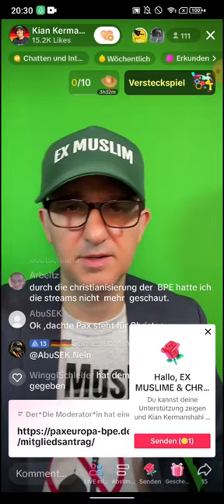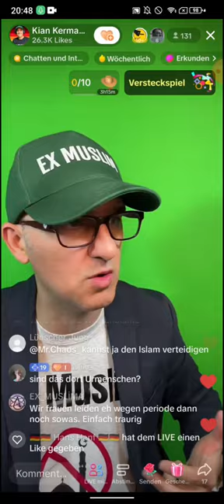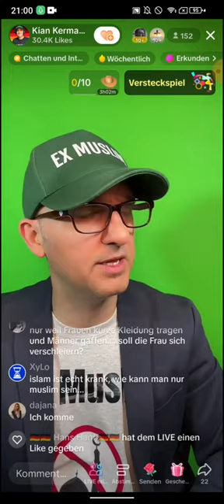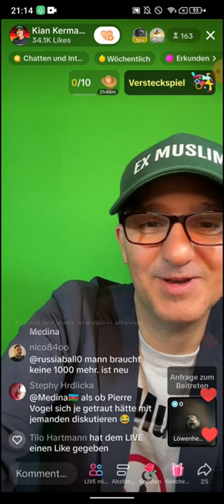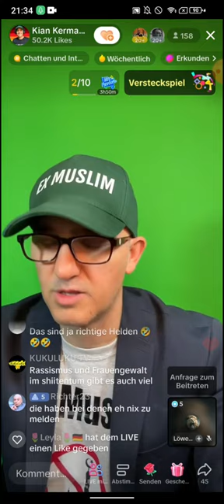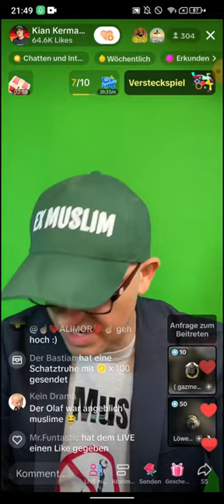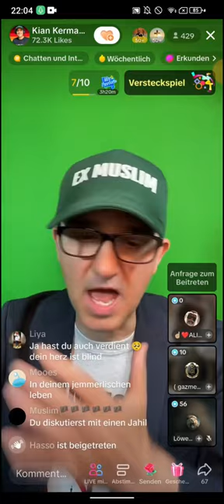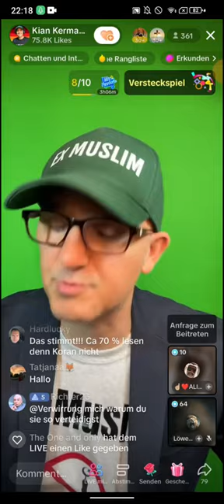EX MUSLIM KIAN ❗❗| 23.09 | Kommt rein und fordert mich zu einem Dialog heraus | Kein einziger hat..